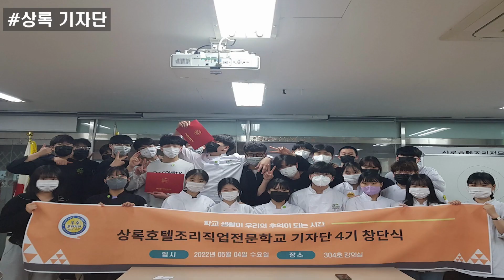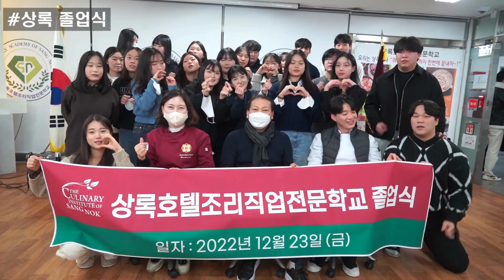3분만에 보는 고교위탁과정 [상록호텔조리직업전문학교]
🥦상록호텔조리직업전문학교 2023학년도 고교위탁 모집중 입니다🥖

호텔조리, 제과제빵, 바리스타의 모든것
국비지원으로 본인부담없이 즐겁게 배울수 있는 직업전문학교

 👇 문의사항은 이쪽으로!👇
✉️카카오톡ID - sangnok
📷유튜브 채널명 - 상록호텔조리직업전문학교
🏫경인교대입구역 1번출구